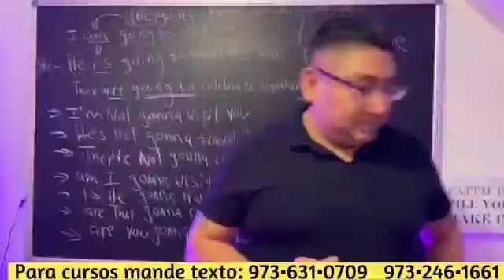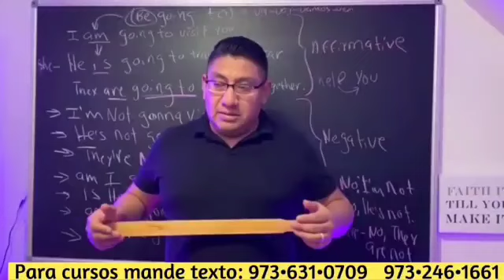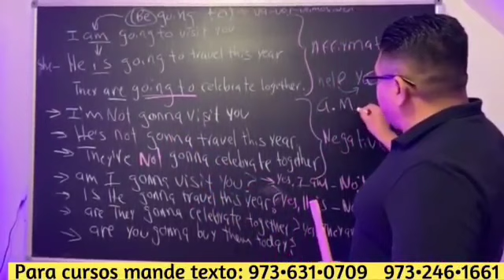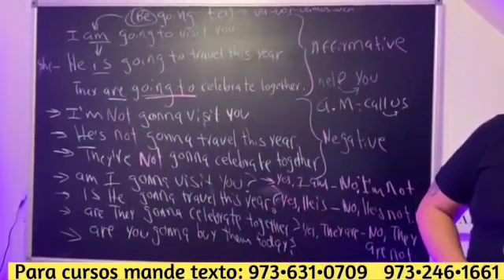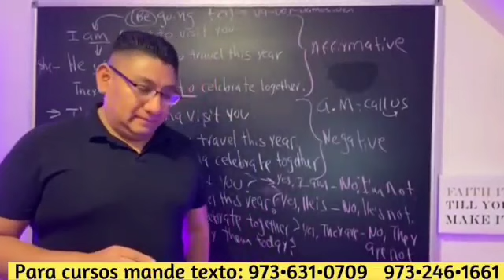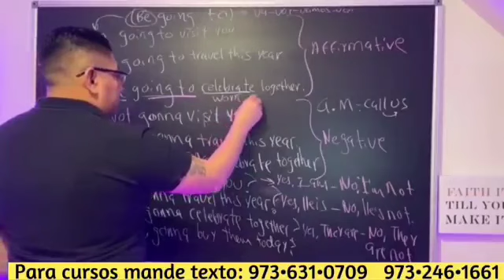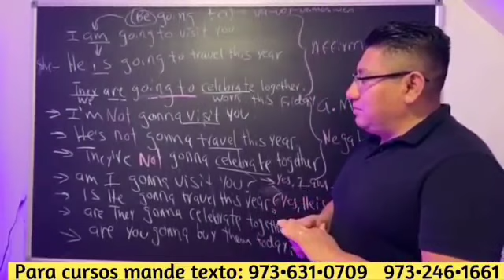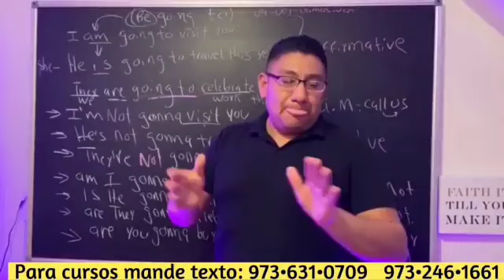Practica Armando frases en Ingles con " Be going to " / Ingles Basico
Aprende  a expresar frases en Futuro en Ingles con la Palabra "  Be Going to ". Cuando expresamos frases con " be going to " es cuando queremos expresar algo que hemos decidido hacer en el futuro. " un plan -algo planificado".
Comenta tu propia frase debajo
Espero y este video te yude !